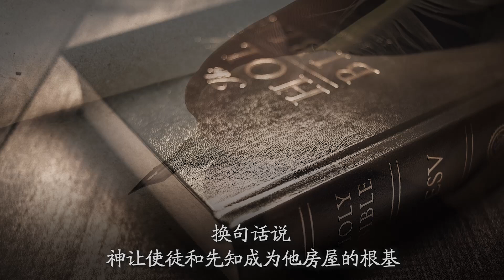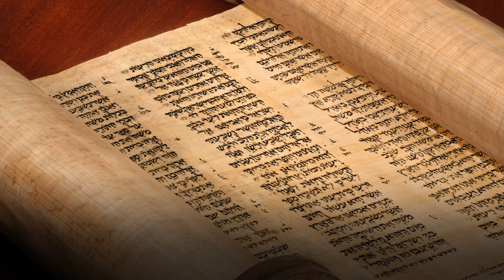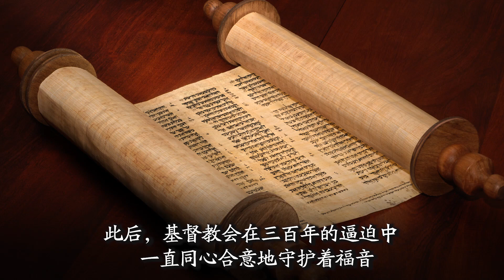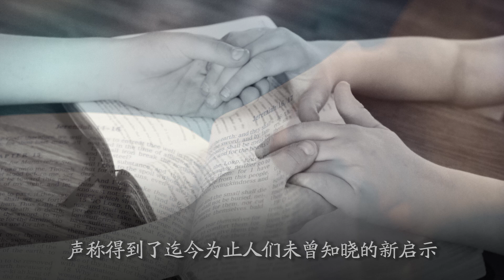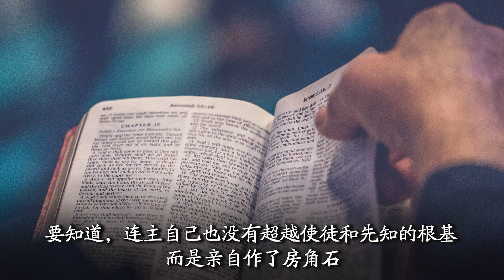作教会房角石的基督│圣乐教会sungrak│金圣显牧师 │庇哩亚BEREA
2023年10月15日 圣乐教会主日礼拜讲道
作教会房角石的基督（弗2：19~20）